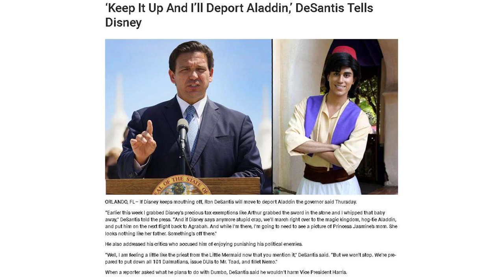Ron DeSantis vows to deport everyone that has come illegally under Biden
Florida Gov. Ron DeSantis pledged Friday, in his strongest statement on deportation to date, to remove migrants who entered the United States illegally during President Biden's administration.

"Everyone that has come illegally under Biden. We got to go - they're sending back," the Republican presidential candidate said on Friday.

Asked about deportations as he took questions from reporters following a campaign event in Long Beach, California, DeSantis reiterated that if elected to the White House, "that's going to be the first priority. That's probably six or seven million people right there. It's going to require a lot of effort. It's going to require us to lean in."

HEAD HERE FOR THE LATEST FOX NEWS REPORTING FROM THE 2024 CAMPAIGN TRAIL

Illegal immigration and border security have long been top of mind for Republican voters, and GOP leaders for two and a half years have heavily criticized President Biden's administration over the surge in border crossings by migrants.

DeSantis said that "if you don't have a sanction for violating the law... you're going to continue to have it."

DESANTIS - ALONG THE RIO GRANDE - UNVEILS HIS BORDER SECURITY PLAN

Combating illegal immigration has been a top priority for DeSantis, who has made a number of high-profile anti-illegal immigration moves as Florida governor the past couple of years.

Standing alongside the Rio Grande in Texas -- which separates the U.S. and Mexico -- DeSantis in June unveiled a border security plan to "stop the invasion."

In recent weeks, the governor has elevated the issue even further on the campaign trail, as a DeSantis-aligned super PAC supporting his presidential bid has spent big bucks to put up ads on the issue.

DeSantis stands a distant second in many of the latest Republican presidential nomination polls, far behind former President Donald Trump, who's the commanding front-runner in the race.

The governor -- who has repeatedly criticized Trump on the issue of illegal immigration and border security -- continued to blast the former president on Friday.

"I would note that the former president is campaigning on the same promise he made in '16, that he didn't deliver on," DeSantis emphasized.

DeSantis charged that during then-President Barack Obama's first term, "there were more deportations than under Trump's term in office. Now he's saying he's going to do this great thing. He had four years and didn't get the job done. You know, we're going to get the job done."

While DeSantis was holding a campaign event at the LA Grain Harbor Facility at the Port of Long Beach -- where he took aim at Biden and California Gov. Newsom over electric vehicle mandates in the Golden State -- Trump was a few miles away in Anaheim adddress the California GOP's annual fall convention.

"I'll solve the border problems within 24 hours of taking office," Trump said.

And he touted that "we had the safest borders in the history of our country just three years ago."

DeSantis was scheduled to address the same convention later on Friday.